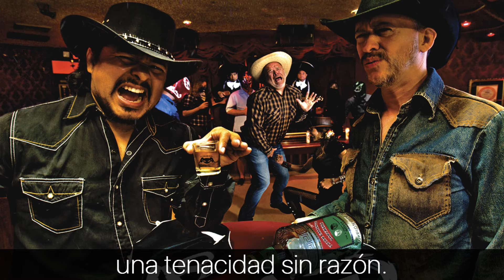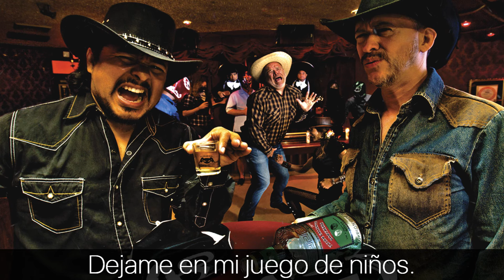Puscifer - Autumn (Sub. Español)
Song: Autumn
Band: Puscifer
Album: Money Shot

Release Date: October 30, 2015
Label: Puscifer Entertainment